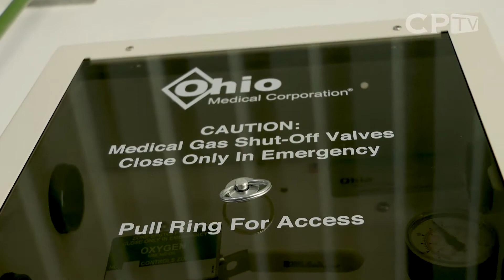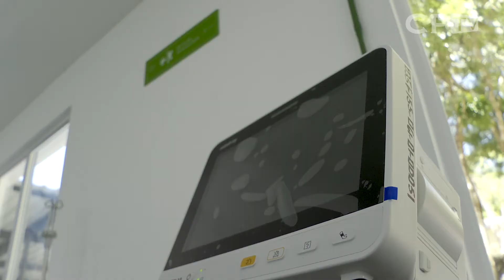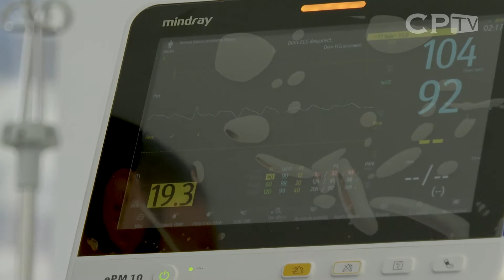Gobierno inaugura área especializada para atención de pacientes COVID 19 en el hospital Saldaña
El Gobierno inauguró un área especial con capacidad para atender hasta 50 pacientes contagiados de COVID-19 en el Hospital Nacional General de Neumología y Medicina Familiar "Dr. José Antonio Saldaña”.